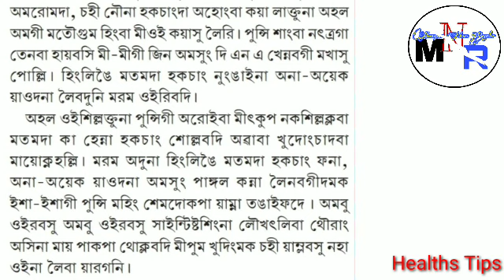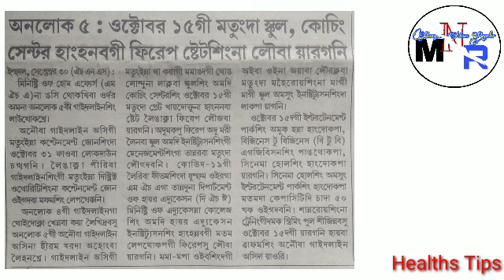Punshi Chuppa Ng Naha Oina, Ahal oisinhandaba yarani Mantra takpige 🤣😂😹